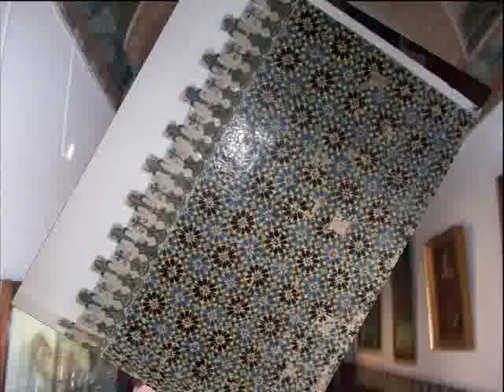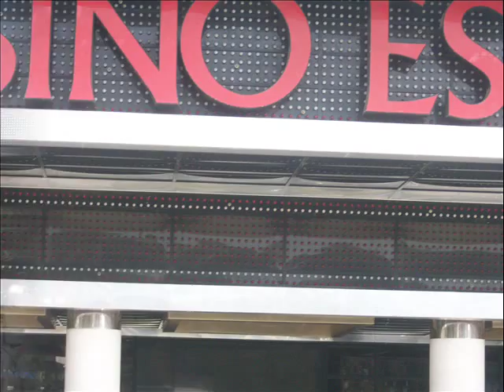PORTUGAL N3 0001